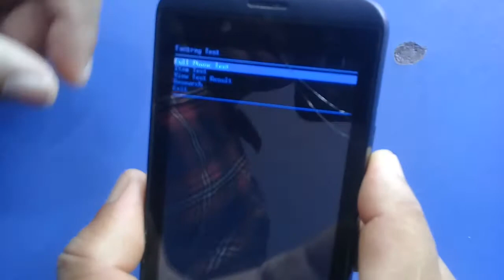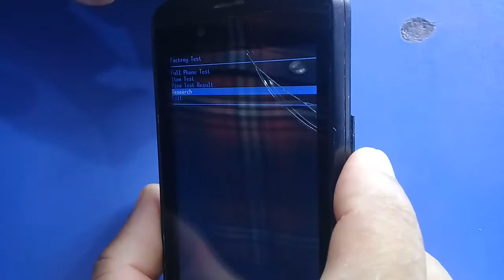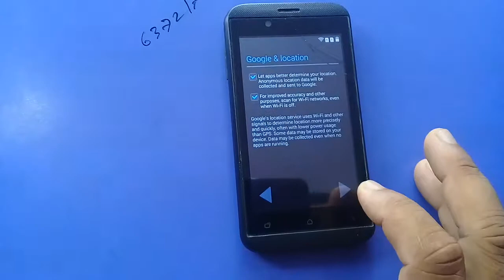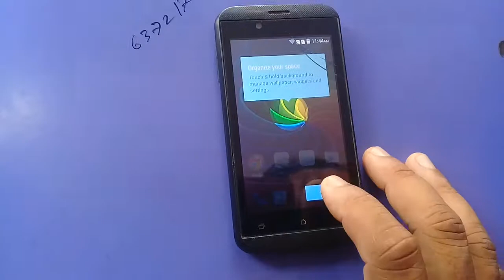micromax S300 PATTERN UNLOCK & HARD RESET